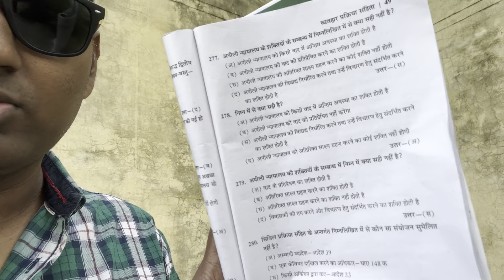Aj law exam mai kuch nhi pada😜Bina padey exam dedia 😂